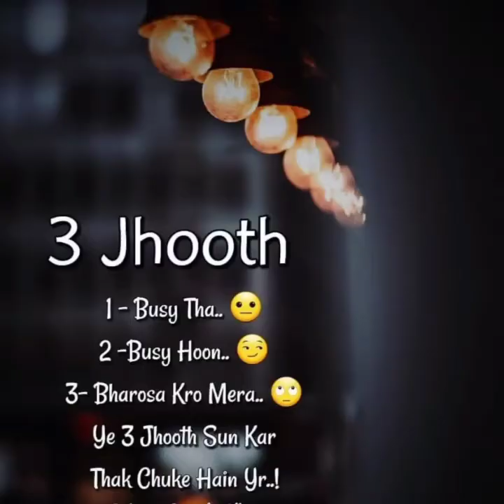very interesting amazing facts about the women videos don't miss this video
facts
amazing facts
interesting facts
random facts
facts in hindi
science facts
world facts
new facts
human body facts
facts video
top enigmatic facts
psychological facts
country facts
vr facts
facts in telugu
enigmatic facts
did you know facts
psychology facts
weird facts
animal facts
telugu facts
facts of life
facts verse
facts kevin gates
facts junkie
county facts videos